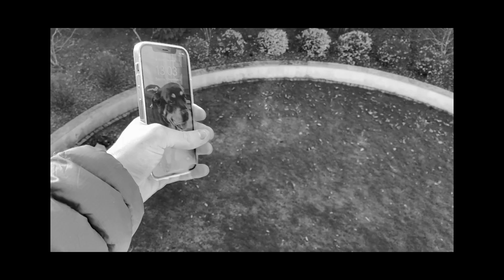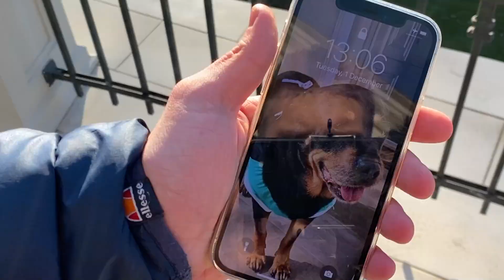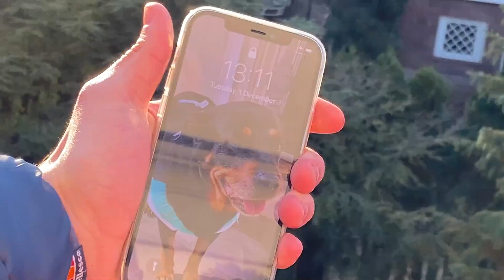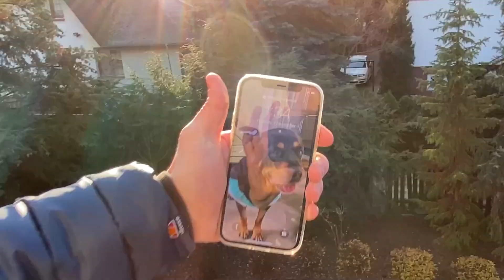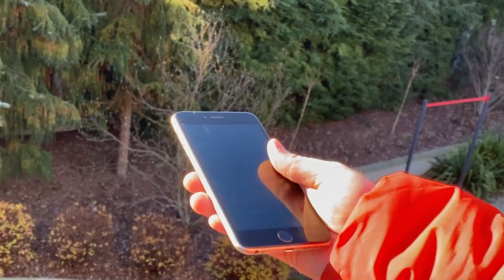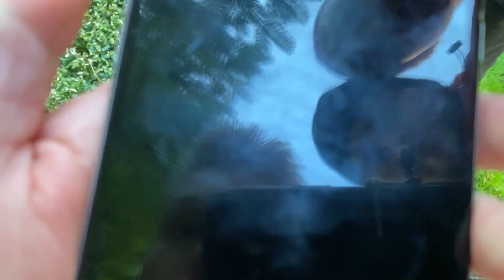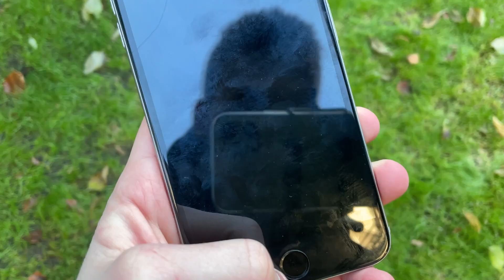KTO OSTATNI UPUŚCI iPHONE CHALLENGE! 📱 *skończyło się źle*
DARMOWA DOSTAWA od 149 zł!

Jeśli obejrzałeś do końca: KTO OSTATNI UPUŚCI IPHONE WYGRYWA 500 zł! *iPhone 12 PRO* to napisz w komentarzu: "123"

Dzięki!